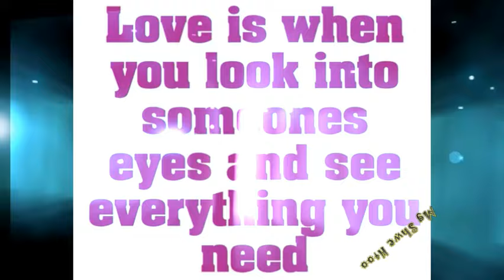Myanmar New Get Out - Ye Yint Aung Song 2013